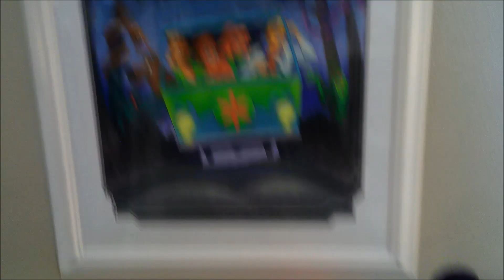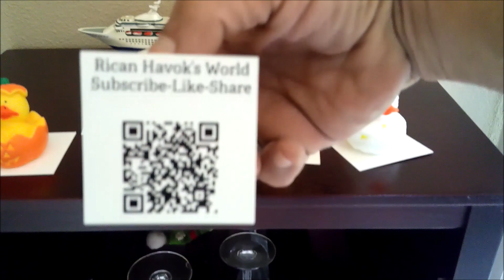We're Excited & Ready for Halloween Cruise on Harmony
Excited here for our upcoming cruise on Royal Caribbean Harmony of the Seas this Halloween. We 're bringing a little surprise to hide around the ship. This is going to be a fun time.

Going to Perfect Day, Saint Thomas, and Puerto Rico.

Can't wait to try the Great Abyss.

We're back and we had so much fun. Be sure to check out the uploaded content.

We’re back. Check us out heading to and boarding Harmony.